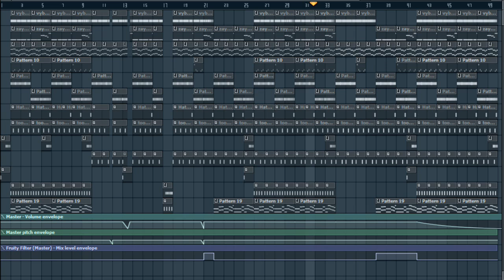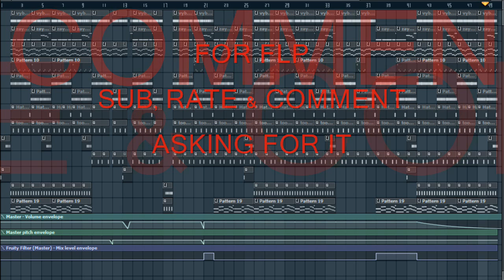MGK - Wild Boy Remix ft Waka Flocka Remake FL STUDIO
K - Wild Boy Remix ft Waka Flocka Remake FL STUDIO

You can use this video/ Instrumental for Parody Videos or Background Music as long as the video credits me as the creator! "Lildrezy22 produced this beat. Simple.

Click this link to learn how to make money via Social Media 9th wonder, beats, best rap beats, chris brown, deadmau5, down south beats, download fl studio,